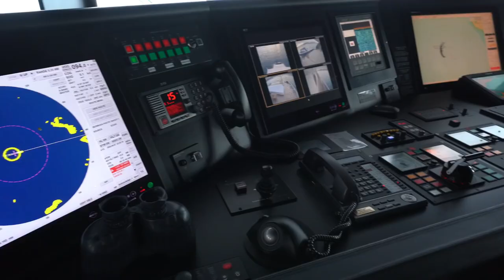Superyacht C2 | BILLINAIRE SHEAPYARD BILLIONAIRE Luxury Lifestyle 💲 [2021 BILLIONAIRE MOTIVATION]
Built in 2009 by the renowned German shipyard Abeking & Rasmussen C2 spans 85.65m (281ft), with a 12.4m (40.7ft) beam, and a 3.45m (11.5ft) draft. Luxury and supreme craftmanship can be seen throughout this yacht as a neutral interior design offers a welcome atmosphere for guests bathed in natural light. Having one owner since new, C2 benefitted from a robust maintenance programme and completed an extensive refit period in 2019, adding on two new cabins along with a large pool, beach club and tender garage, among other updates including an extension to her hull. Her unique 15 cabin accommodation plan, which sleeps up to 31 guests comfortably, is a rare and sought after feature in the superyacht market.
Stepping on board guests are greeted by a large swim platform that leads into a newly designed beach club equipped with fold out balconies on the port and starboard sides. Ascending to the main deck aft is a large swimming pool complemented by a vast deck space for social gatherings and an outdoor retractable cinema screen. Inside on the main deck guests can enjoy a restful main saloon which features another retractable cinema, six guest cabins and a VIP suite. On the lower deck guests will find four more double guest cabins. One additional guest cabin is on the upper deck along with a panoramic formal dining area aft and the owner’s suite forward. The owner’s suite is accessible via a private corridor and features panoramic views, has a king size bed and his and hers bathrooms and dressing rooms.
A glass encased elevator services all guest decks and the sun deck. Both the upper and bridge aft decks feature large lounge areas for gathering or al fresco dining, and the sun deck includes a jacuzzi dip pool forward surrounded by sunpads and portable loungers aft that can double as an outdoor gym. If guests are seeking sanctuary inside after a day on the water, they have the option to gather in the sky lounge located on the bridge deck aft.
With twin Caterpillar 3516 B-DITA engines at 1,492kW the yacht has a top speed of 16.5 knots and a cruising speed of 15 knots. A transoceanic range of 6,690nm can be reached at its economical speed of 13.5 knots. The Quantum XT zero speed stabiliser system was updated in 2019 ensuring total comfort for everyone on board
A guest elevator services all guest decks for ease of access
Large luxurious beach club outfitted by Abeking & Rasmussen in 2019 including fold out balconies on the port and starboard sides for open air living
Expansive deck areas featuring a jacuzzi on the sun deck forward and a large swimming pool on the main deck aft
Incredible accommodation options for up to 31 guests in 15 cabins
Meticulous maintenance programme by one owner since new including an extensive refit and extension in 2019
Audio Credit-
Video Credit-
We make these videos to educate others in a motivational/inspirational form. If any owners of the content clips would like us to remove their video, we will do so as soon as possible.